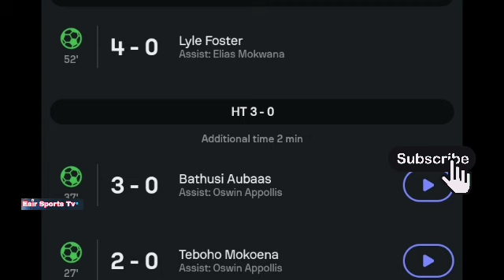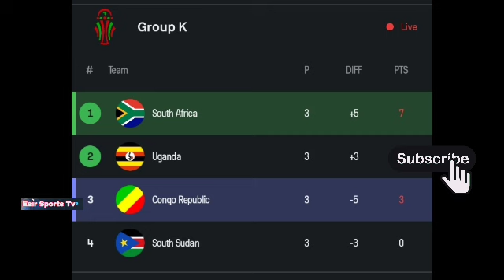Lyle Foster Goal, South Africa vs Congo Republic (5-0) Highlights and All Goals Bafana Bafana